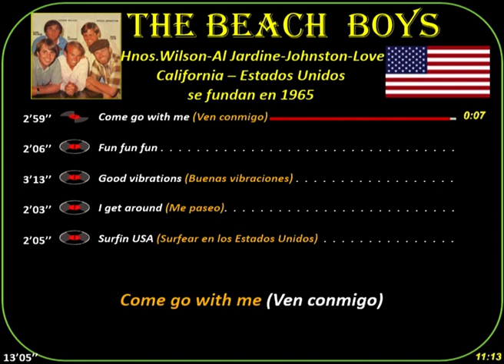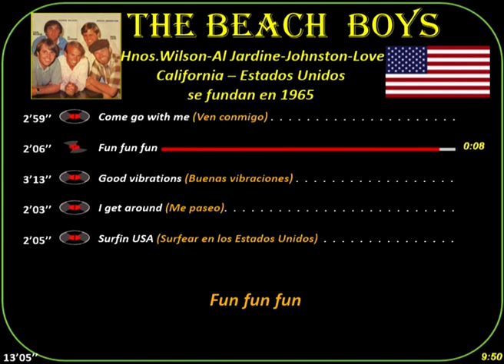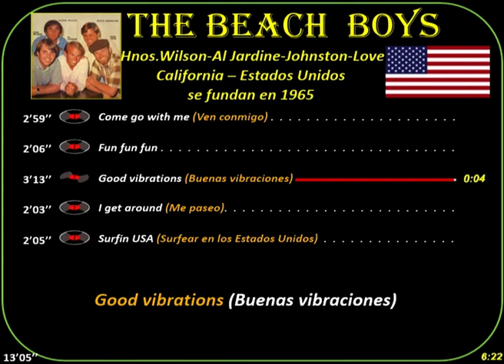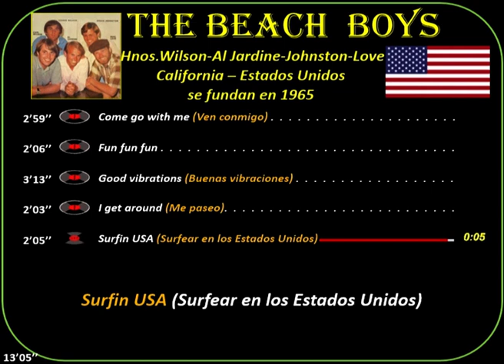The Beach Boys(1965)California(USA)Come go with me-Fun fun fun-Good vibrations-I get around-SufinUSA